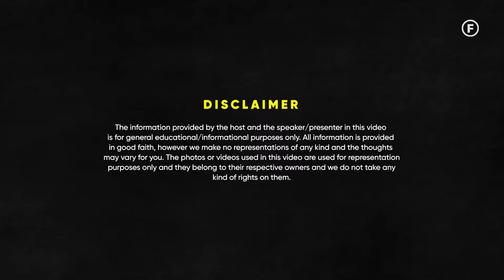Indian Village Where Man Marries Multiple Wives For Water - Saloni Khanna | Raj Shamani Clips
Featuring - Saloni Khanna

In today’s episode of Figuring Out, we have Saloni Khanna in conversation with Raj Shamani. Saloni is an Educationist, Economist, UPSC Interviewer, and Founder of ‘Skill Up Foundation’. They discussed capitalism, flaws in our education system, student suicides, and the influence of value systems on life, behavior, and relationships.
They also explored how media shapes narratives and impacts decisions, the commitment issues prevalent among our generation, and potential solutions. Additionally, they covered the evolution of feminism, the concept of water-wives in Maharashtra, and the importance of both masculinity and femininity. Their conversation concluded with a discussion on woman’s role in patriarchy.